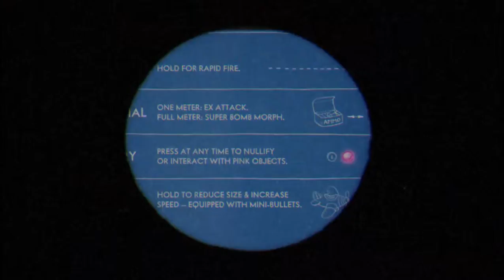Let's play Cuphead part 2: A major screw up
Here is part 2 of my Cuphead Let's Play. Hope you all enjoy!